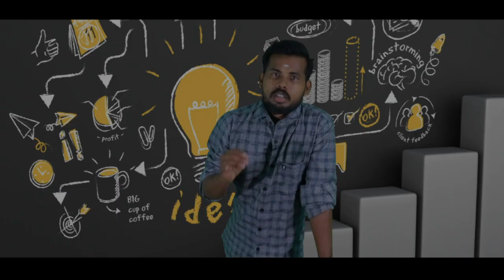TNPSC வாத்தி Coming | TNPSC Motivation | Sais Academy